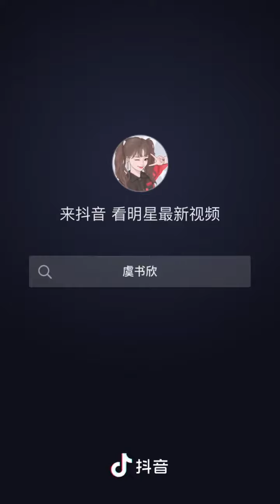Yu Shuxin Douyin Update #17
Promoting YSL Cushion